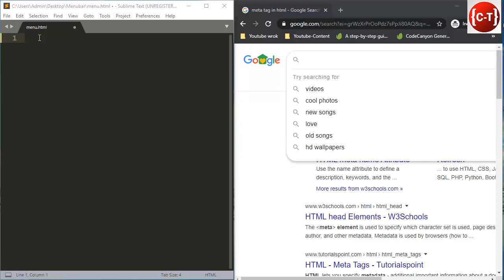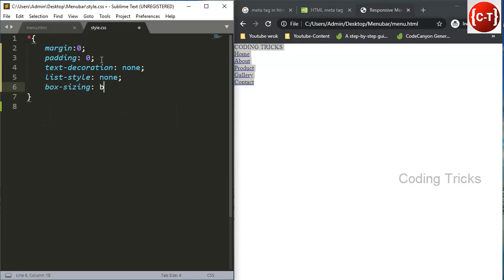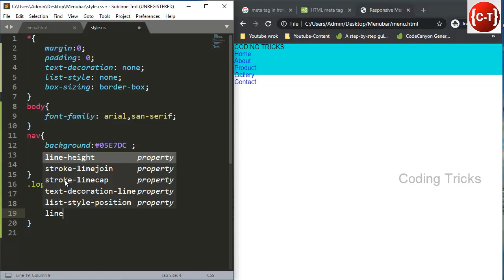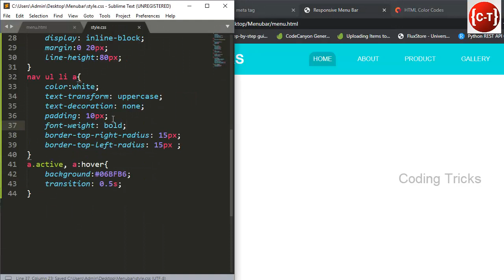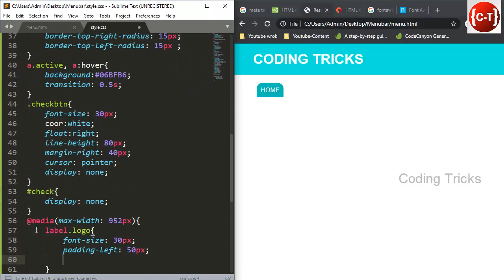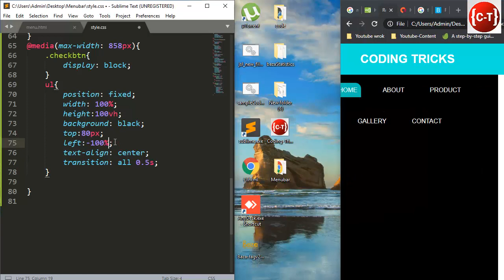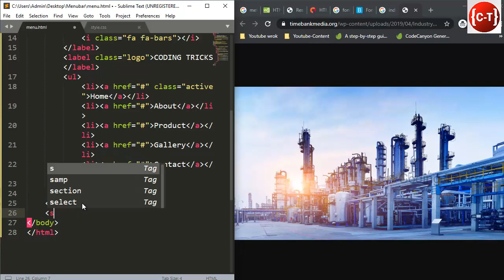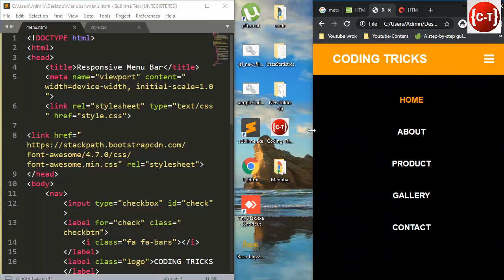Responsive menu bar in html and css | How to Create Navigation Menu with CSS and HTML Tutorial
Hi,